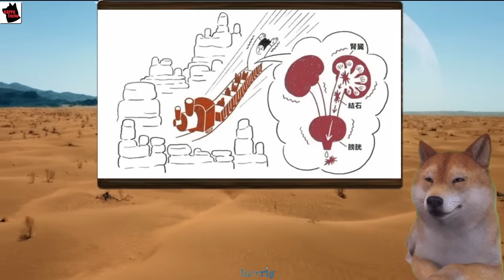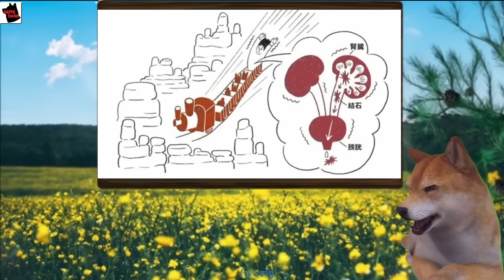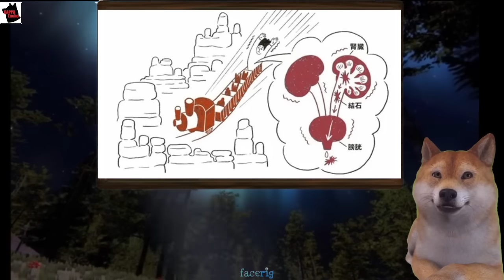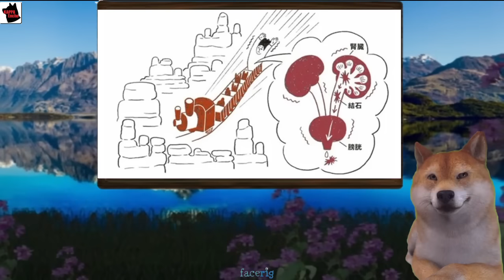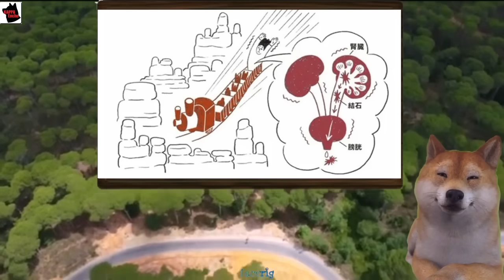ディズニーランドのビッグサンダーマウンテンで驚きの効果!?尿管結石が最大で60％以上改善する【カッパえんちょー】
🎬 今回の動画では、ビッグサンダーマウンテンに乗ると尿管結石が出る？その真相と、実証研究での衝撃の結果をこの動画で紹介します。